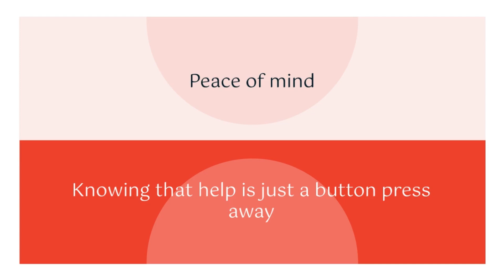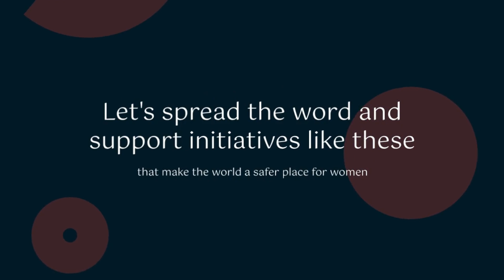𝐑𝐞𝐯𝐨𝐥𝐮𝐭𝐢𝐨𝐧𝐢𝐳𝐢𝐧𝐠 𝐖𝐨𝐦𝐞𝐧'𝐬 𝐒𝐚𝐟𝐞𝐭𝐲 𝐢𝐧 𝐈𝐧𝐝𝐢𝐚 𝐰𝐢𝐭𝐡 𝐃𝐫𝐨𝐧𝐞𝐬! (AI Suggested Concept for Women Safety)